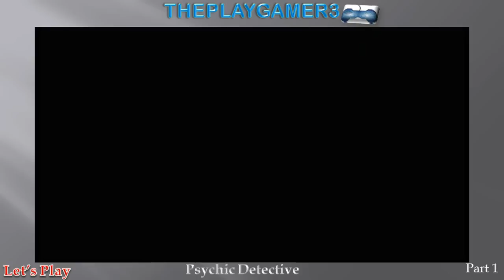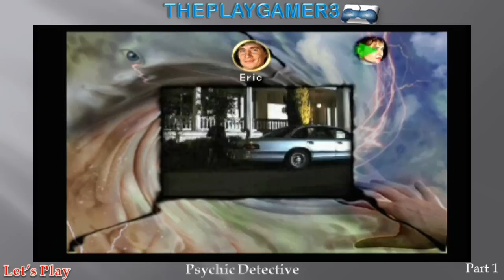Let's Play Psychic Detective: Part 1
Psychic Detective is the title of a 1995 video game that used extensive amounts of live-action footage and featuring dozens of professional character actors.

The game is set in San Francisco where the player assumes the role of Eric Fox (Kevin Breznahan), a psychic who earns his living doing a magic act in a seedy nightclub. One night, he is approached by the exotic Laina Pozok (Beata Pozniak), who senses that Eric is more powerful than he imagines. She trains Eric to "hitch hike" into people's minds. He sees what his subject sees, and hears what his subject hears; meanwhile, his body continues to interact with the world around him in an "automatic pilot-like" state. Laina hires Eric to attend a wake being held in honor of her father, who has died under mysterious circumstances.